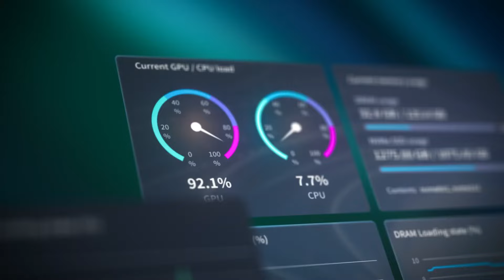GIGABYTE AI TOP在桌上實現 AI 訓練 GIGABYTE AI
迎接地端 AI 的時代，GIGABYTE AI TOP 的全方位解決方案，將帶來更勝於傳統 AI 訓練方式的優勢。GIGABYTE AI TOP 各項創新的科技與設計，無論是 AI 訓練的初學者或專家都能輕鬆上手，更可適用於常見的開源式大語言模型(LLM)，讓您甚至在桌上就能實現 AI 訓練